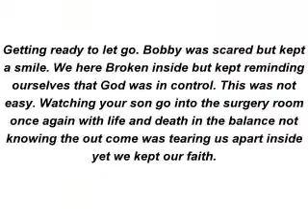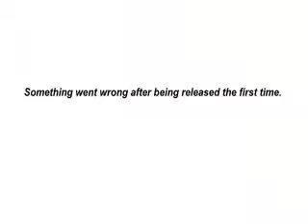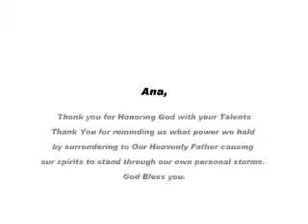Completeley by Ana Laura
Our Family Experience with a Life and Death surgery that brought us to our knees. We Learned to surrender Completely. A song by Ana Laura  that placed it all into perspective. Thank you Ana for honoring God with Your Talents. God Bless You